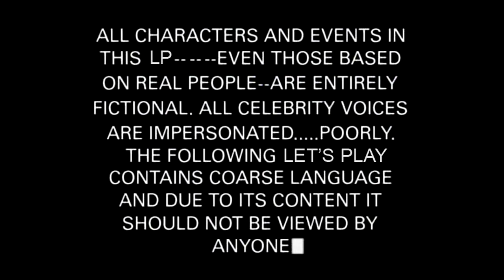South Park Stick of Truth -27- ASS PASS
This is it. we've hit rock bottom.
Please leave a like or fav, they really help and are always appreciated!